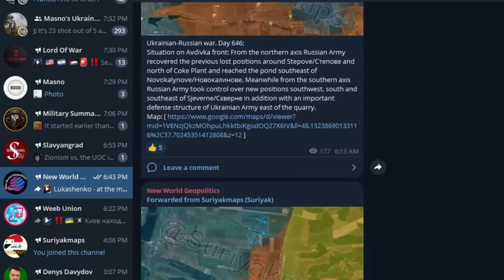Ukraine Will Be Forced To Give Ground Sean Bell Former RAF Pilot/ Sky News And New World Geopolitics